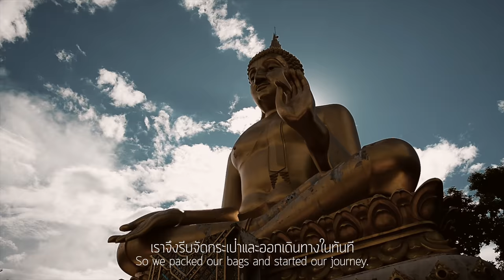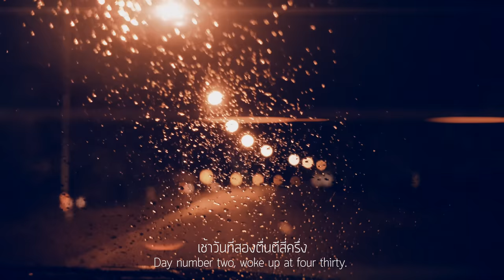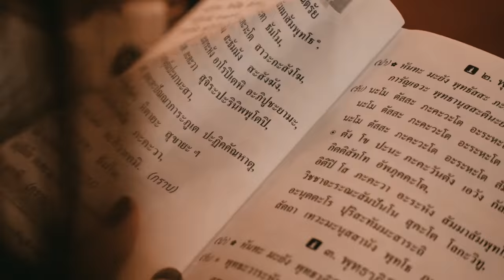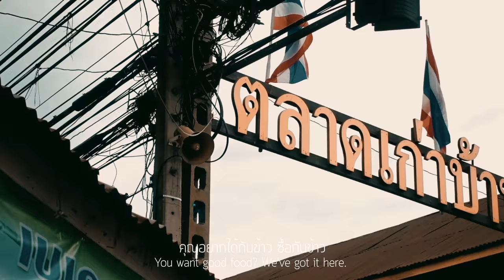UTHAI THANI VLOG.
As of recently, I have just finished my trip to Uthai Thani province. I decided to make this vlog to document about what I experienced throughout the trip. It's been a really nice 4 days and I can't wait to go back there.